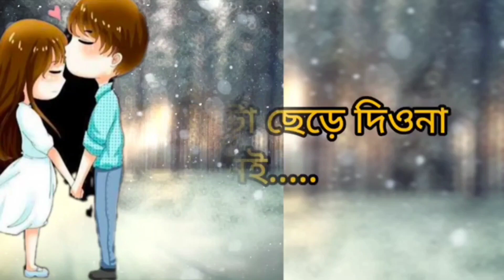শেষ পর্যন্ত ভালো বাসার পরিনতি এটাই হয়//chandrani world//viral video